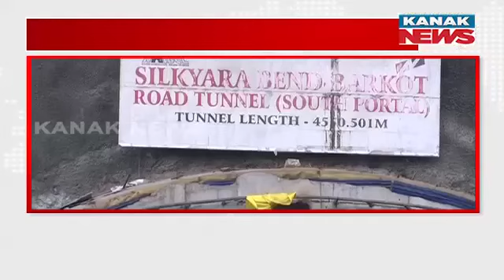Uttarkashi Tunnel Collapse | Rescue Operation To Underway With 5 Different Ways | Updates